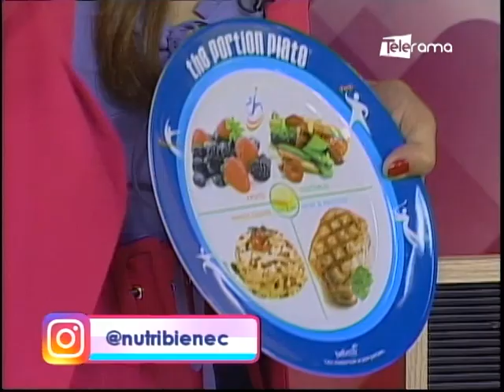Mitos y verdades de la alimentación para diabéticos